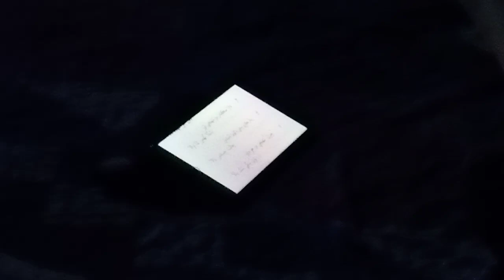fatehpur Wala Singer Anwar Murad Kalam sofi cheezal shah